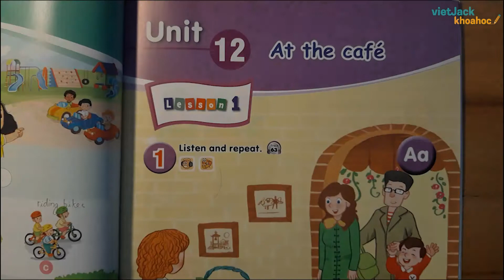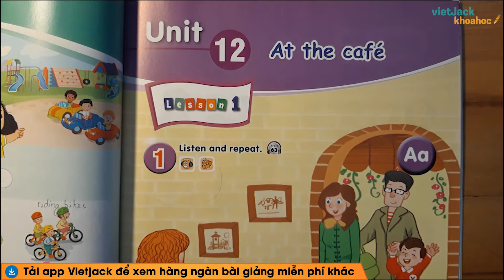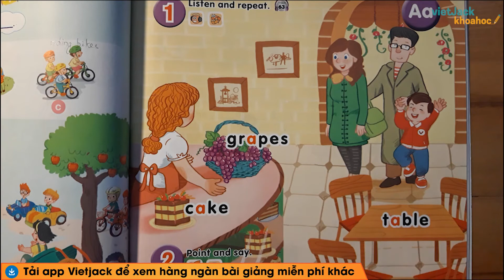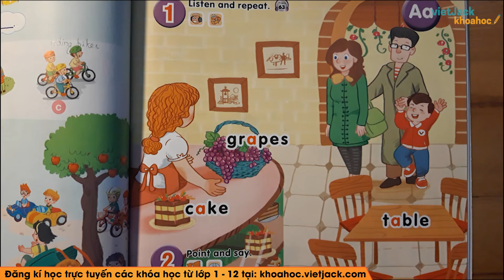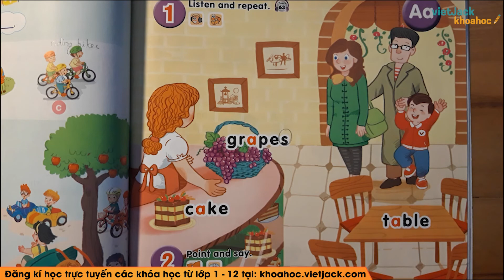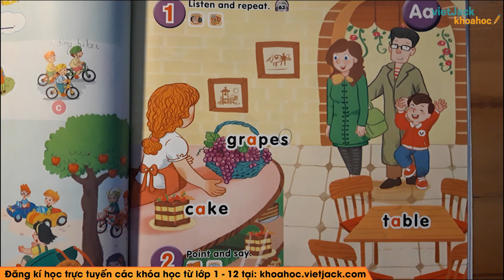Tiếng Anh lớp 2 Unit 12 | Lesson 1 (trang 51) At the café (HAY NHẤT)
Lý thuyết: 00:00
1. Listen and repeat: 00:53
2. Point and say: 09:12

Unit 12 At the café - Lesson 1 là bài học cần thiết trong chương trình học mới của Bộ Giáo dục - Bộ sách Kết nối tri thức với cuộc sống - Tiếng Anh 2. Trong video bài học này, cô sẽ hướng dẫn các em nắm chắc kiến thức bài học. Bên cạnh đó cô sẽ giải chi tiết các một số ví dụ minh họa. Các em chú ý theo dõi bài học cùng cô nhé!